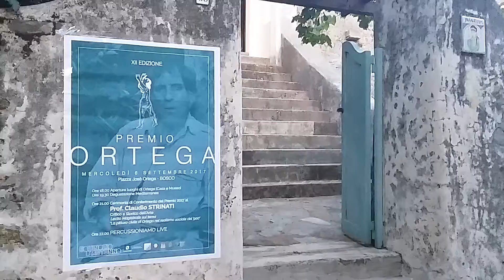Bosco (SA ) - Un viaggio in casa Ortega